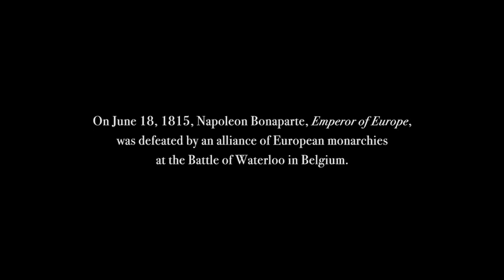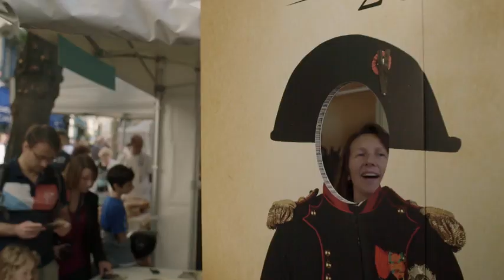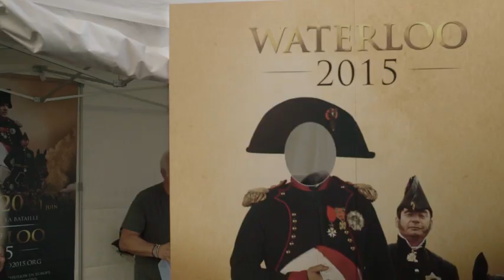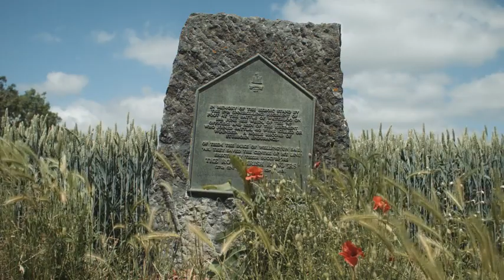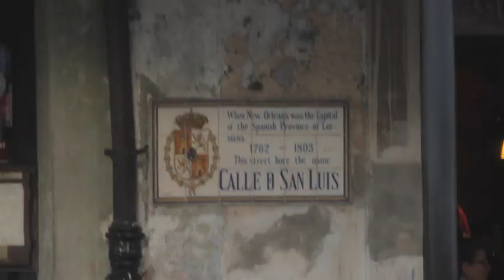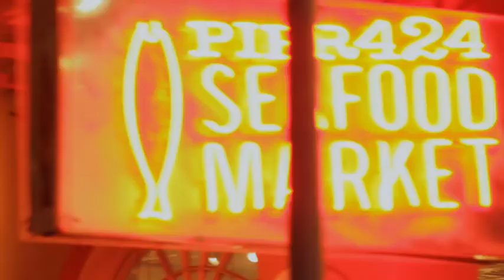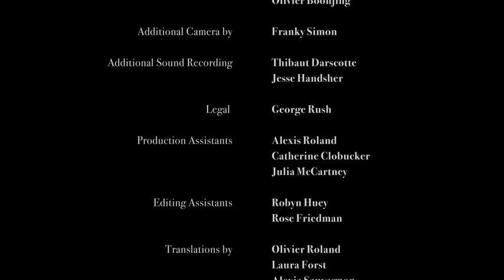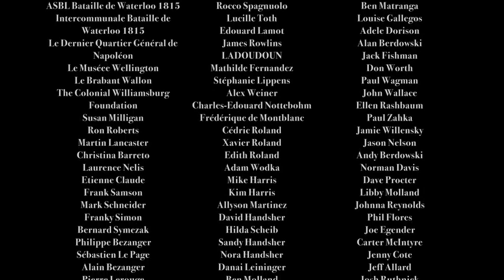documentary, BEING NAPOLEAN2018, 200TH anniversary of Waterloo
200th anniversary of the Battle of Waterloo, by reenactors